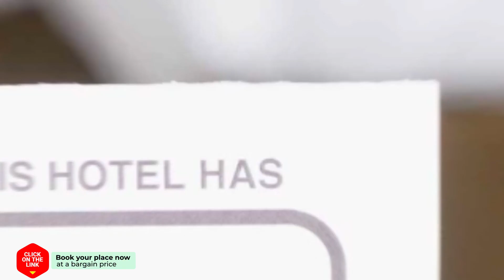Holiday Home Comfort.2 hotel review | Hotels in Medemblik | Netherlands Hotels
Holiday Home Comfort.2 hotel video review. Hotels in Medemblik, european 3 stars hotels.